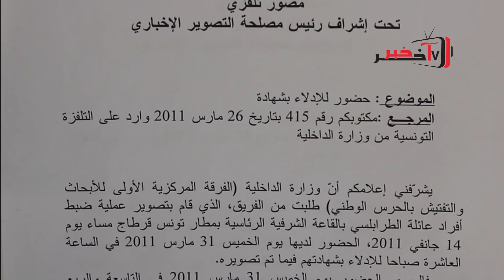محرز العياري : مصور واقعة الطرابلسية يتحدث لأول مرة